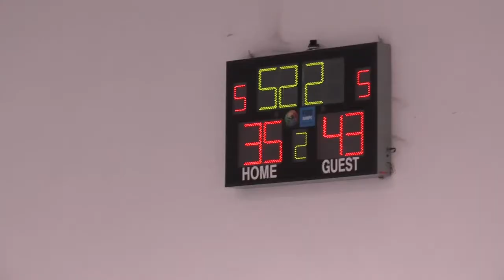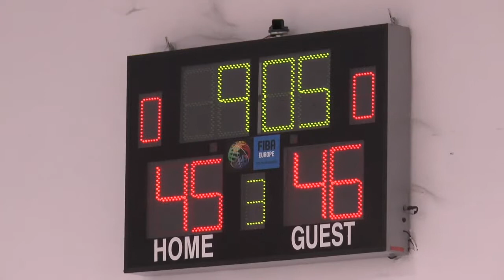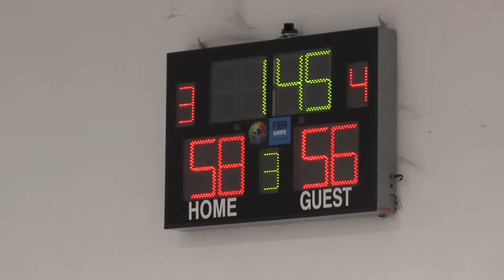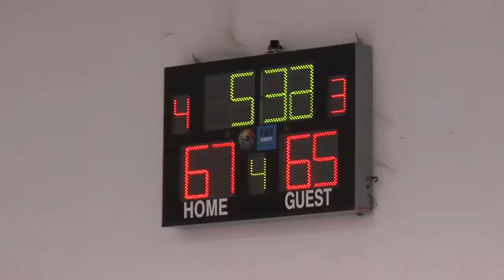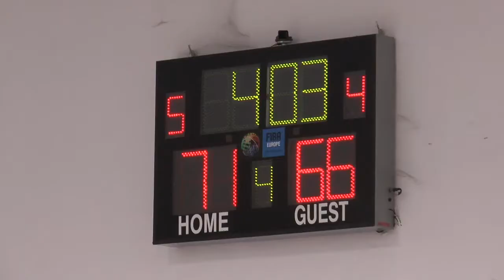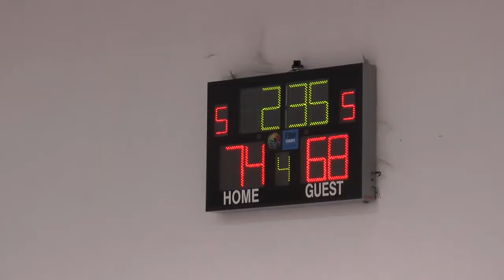Basketboll TIRANA VS TEUTA 08 04 2018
Basketbol TIRANA VS TEUTA 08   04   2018